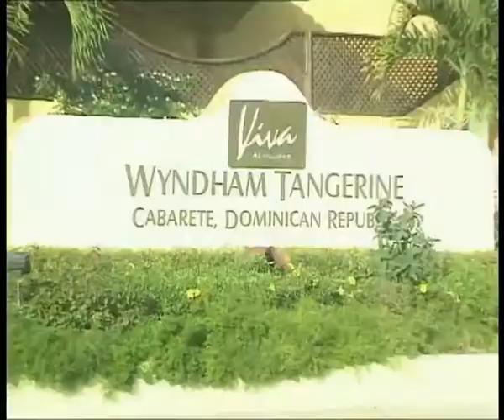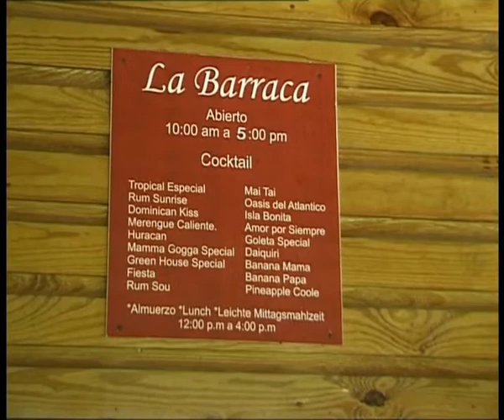Versinkt Cabarete im Meer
Die Dominikanische Republik, Cabarete.
Strandkorrosion, der Meeresspiegel steigt an, der nutzbare Strand wird merklich kleiner.
Manche Hotels mussten schon dicht machen, bei anderen wird der Strand künstlich erweitert. Ein teures Unterfangen. Kann das auf Dauer gut gehen?